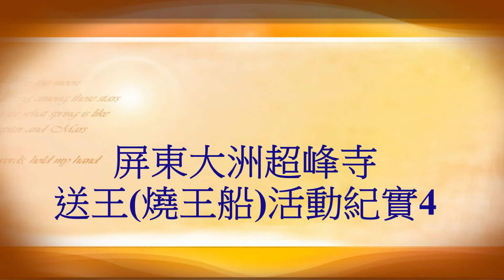2018屏東大洲超峰寺送王燒王船活動紀實4